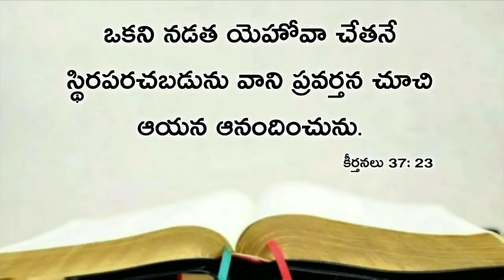Today's promise 27.03.2020